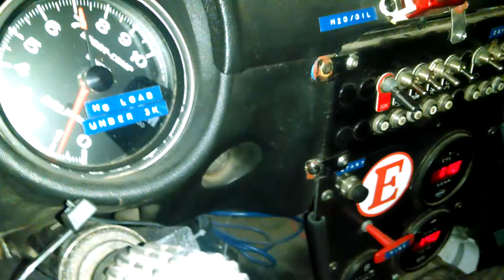Z noise (bad alternator)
Ended up being the alternator.